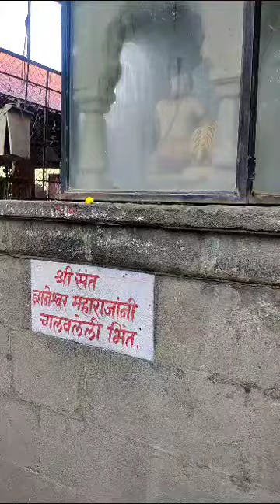का चालविली श्री संत ज्ञानेश्वर महाराजांनी भिंत..❓❓